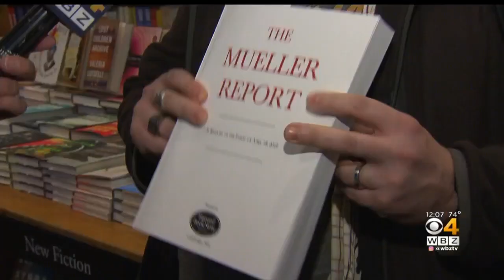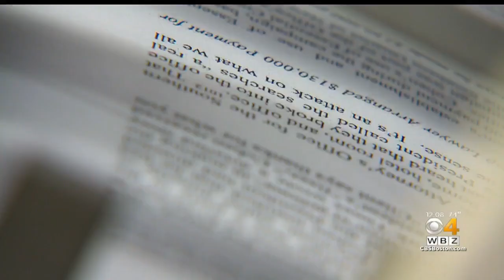Harvard Book Store Barely Keeping Up With Mueller Report Paperback Demands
Jeff Mayersohn, the owner of the Harvard Book Store, pulled off a 24-hour work day to try and keep up with the demand. WBZ-TV's Nick Giovanni reports.